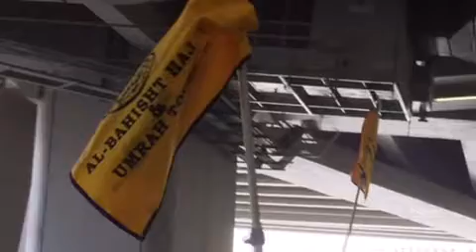Haj 2015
Haj with al-bahist tours